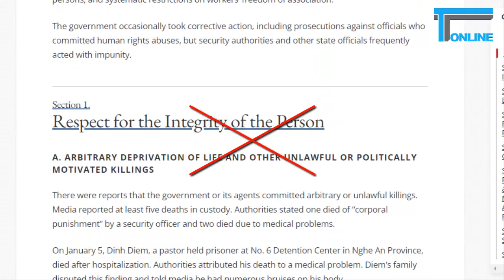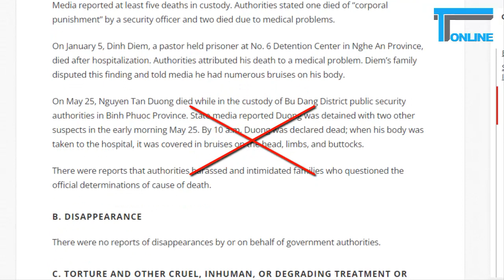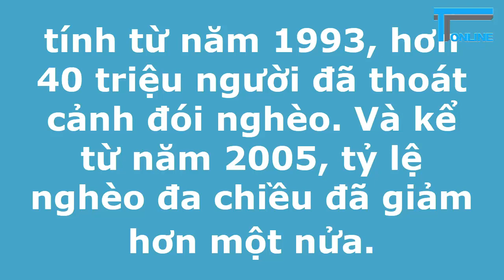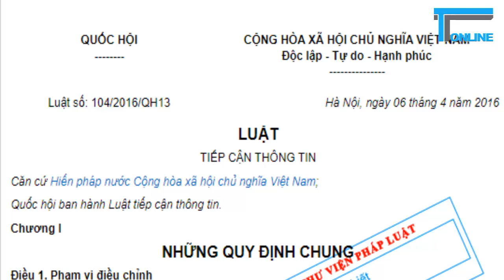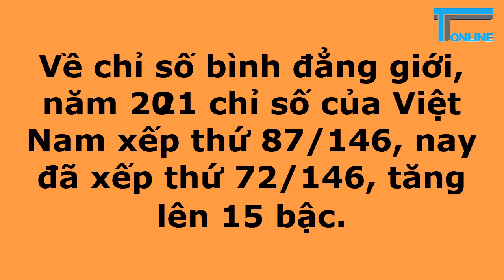RFA xuyên tạc nhân quyền Việt Nam!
Bộ Ngoại giao Mỹ đưa ra báo cáo nhân quyền năm 2023 trong đó có những nhận định phiến diện, sai thực tế đã bị Việt Nam và nhiều tổ chức quốc tế phản đối. Tiếp theo đó, RFA và nhiều trang mạng khác phát tán thêm nhiều tin bài khuếch trương, điều đáng nói là những tin bài đó đều ra sức xuyên tạc, thêu dệt dù không có một bằng chứng thực tế nào.